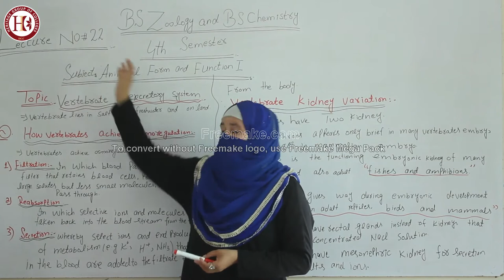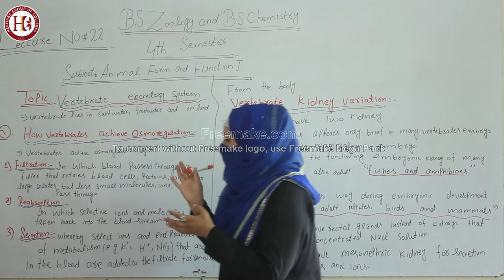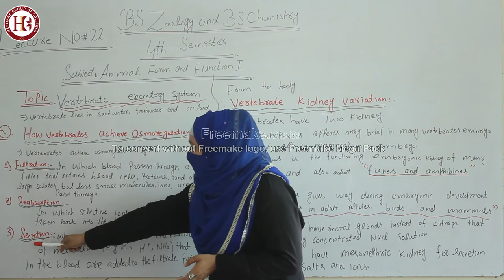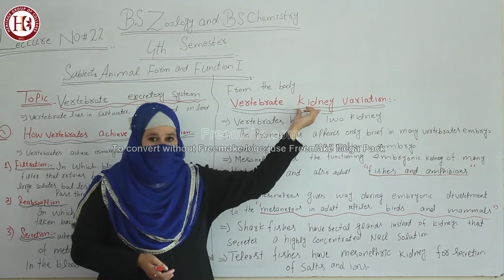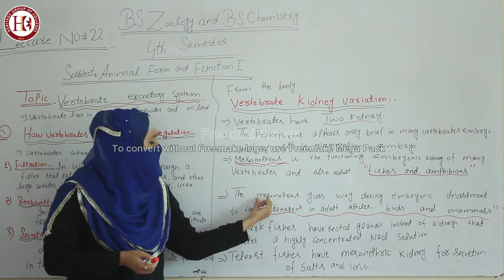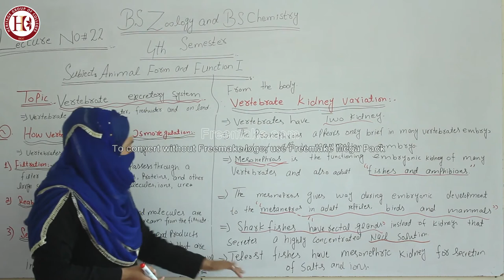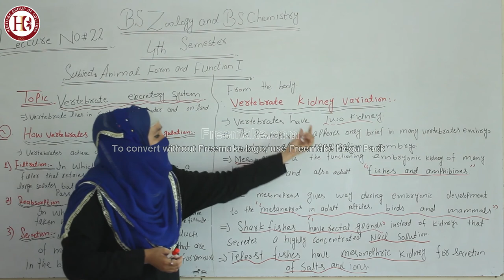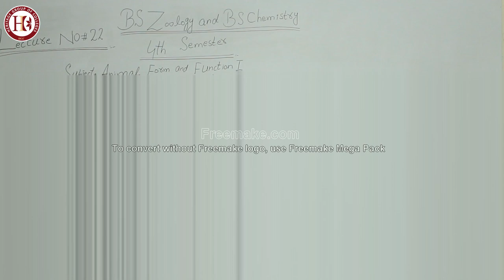Heritage College BS Zoology & BS Chemistry 4th Lecture No.22 Animal Form & Function I